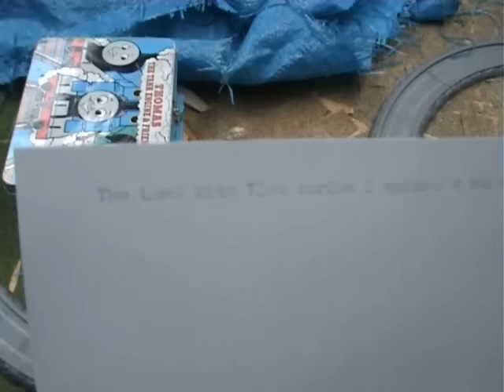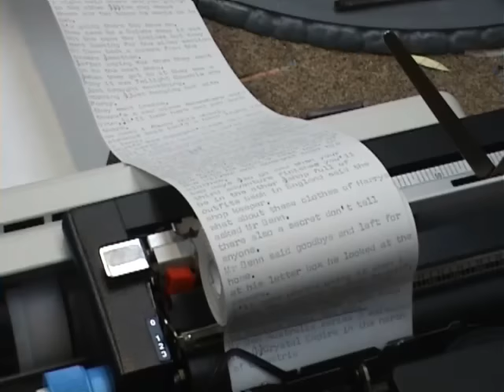what's happening in the shack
just to show you what's to be coming I got Land With Time series 2 which is explained about it's delay.